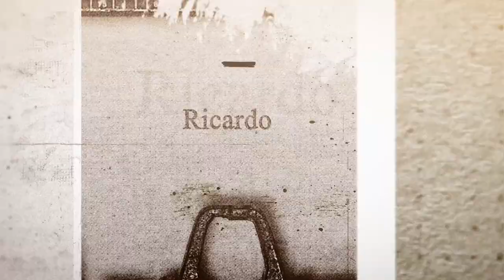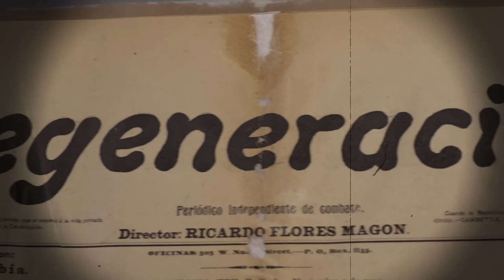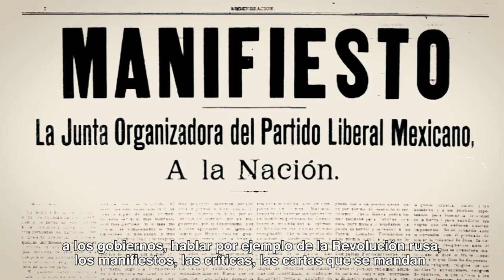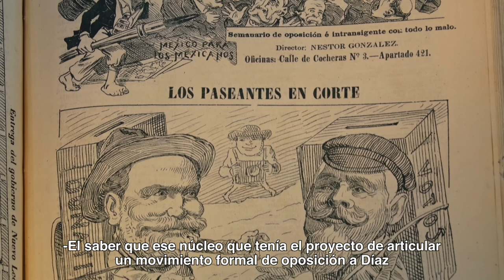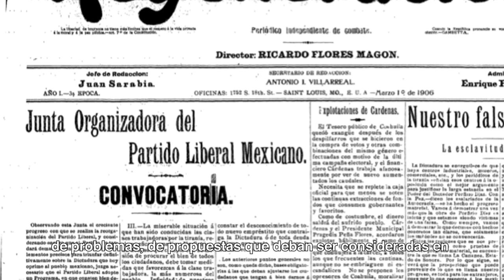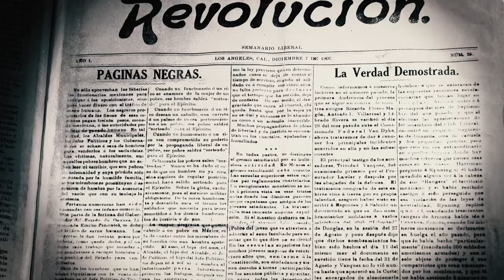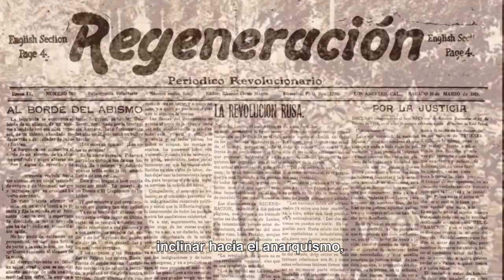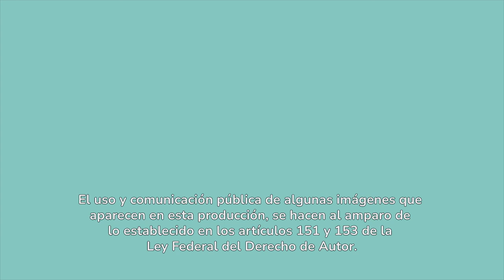Ricardo Flores Magón • Documental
¿Sabes qué hizo RicardoFloresMagón para ser considerado el «precursor» de la RevoluciónMexicana? 🤔

En este documental conocerás más sobre la vida del socialista, activista, anarquista, escritor y filósofo mexicano.